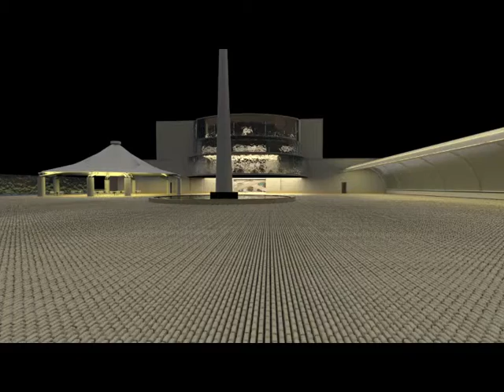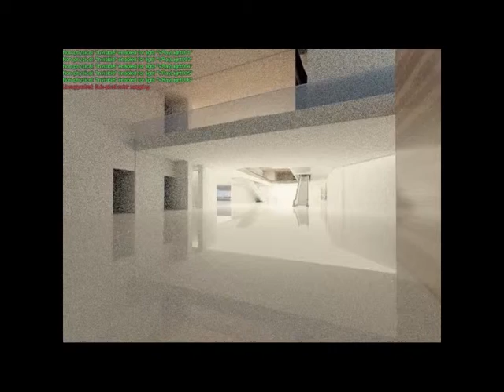student work for homebush midnight redesign short movie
Student work for homebush midnight redesign.
Midnight shopping mall.